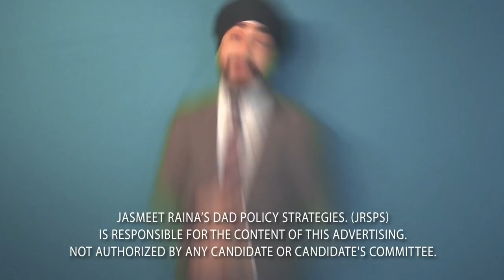Norm Kelly on Drake/Meek Beef and Cultural Approrpiation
On this episode we dive into Toronto's most beloved dad, Norm Kelly aka 6Dad. We talk about HOW hes the most chill non-racist dude, where he gets all is spunk and spizaaz from and who he would vote for as world leader!

Shot by Tunnel Vision